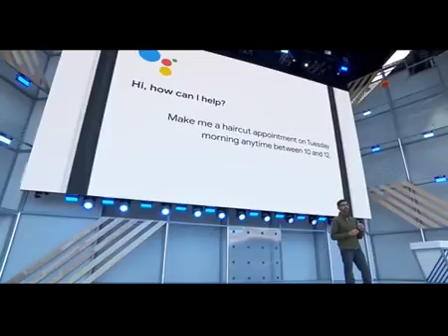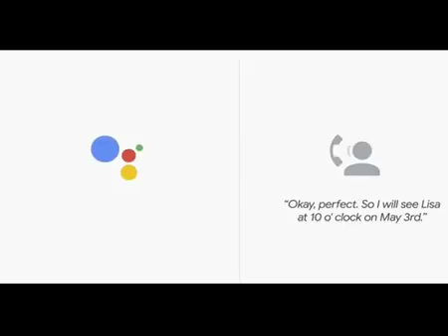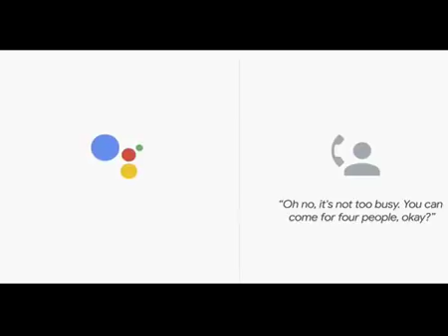Google Assistant Making Real Call (Google Duplex)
As I listen to what sounds like a man and a woman talking, Google's top executives for Assistant, the search giant's digital helper, watch closely to gauge my reaction. They're showing off the Assistant's new tricks a few days before Google I/O, the company's annual developer conference that starts Tuesday.